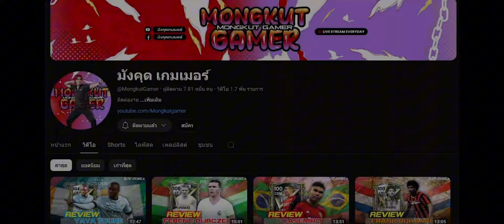FC MOBILE : MAREK HAMSIK เทพเจ้าตัวใหม่ของชาวเมเนเจอร์่ถือกำเนิดแล้ว GOD OF MANAGER MODE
โหมดผู้จัดการทีมโคตรเก่ง

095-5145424 (พี่จุ๊ฟฟ)